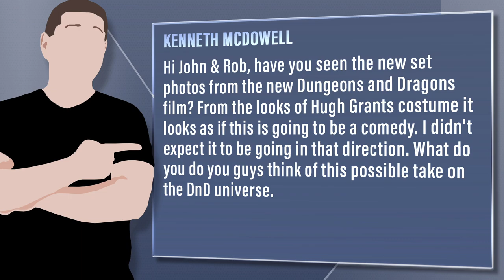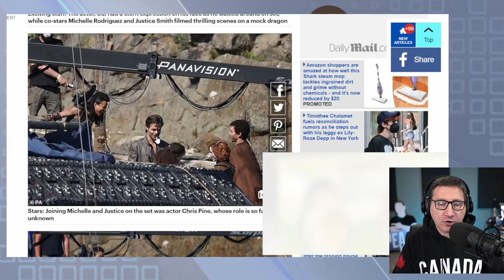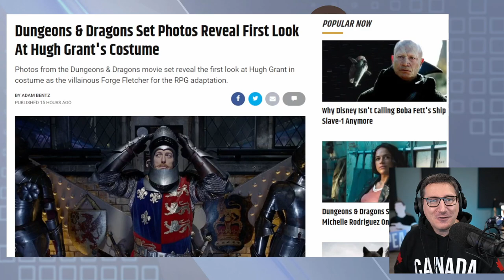First Dungeons And Dragons Set Images With Chris Pine and Hugh Grant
Viewer Question: Kenneth McDowell - Hi John & Rob, have you seen the new set photos from the new Dungeons and Dragons film? From the looks of Hugh Grants costume it looks as if this is going to be a comedy. I didn't expect it to be going in that direction. What do you do you guys think of this possible take on the DnD universe.

Mic pre-amps

Streaming Software
Wirecast Pro